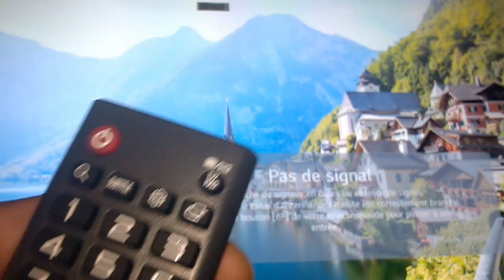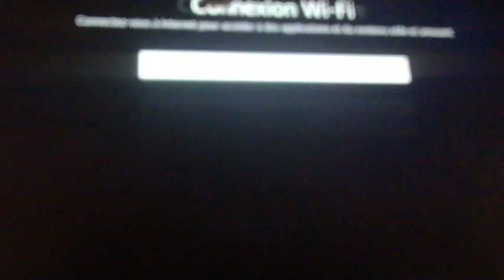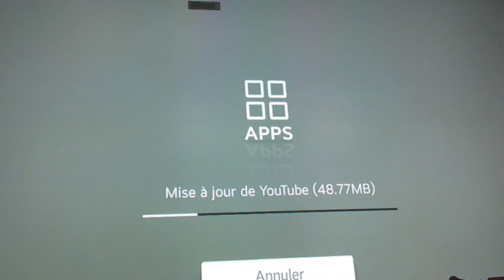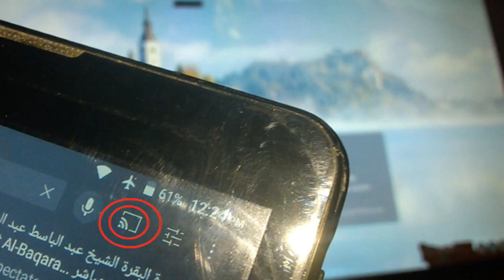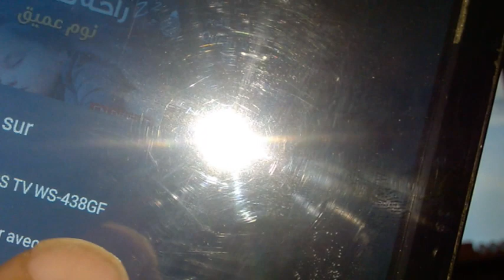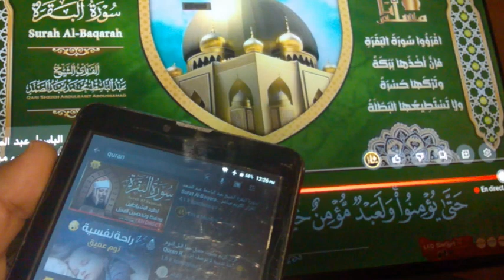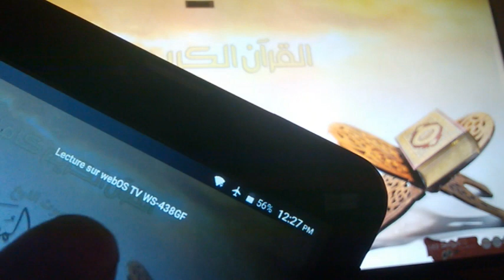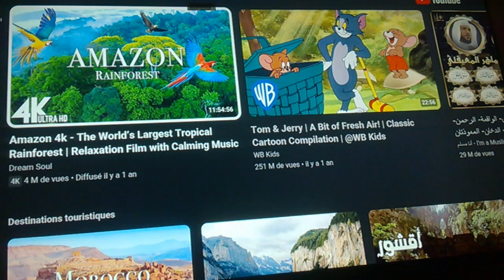طريقة تشغيل اليوتيوب علىaiwa smart tv من الهاتف شاهد بدون تطبيق